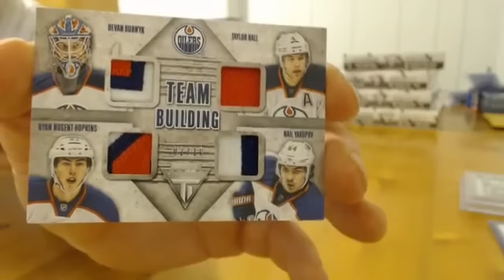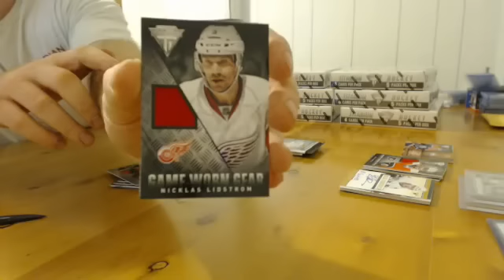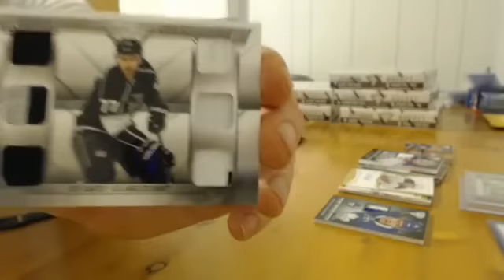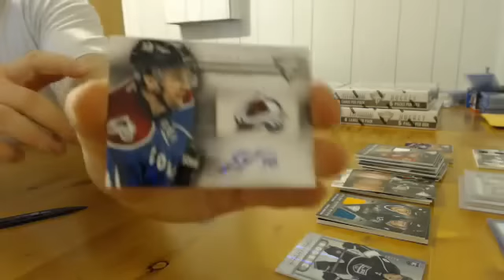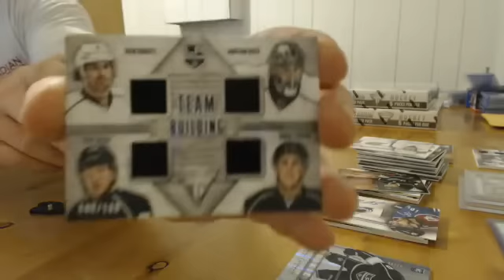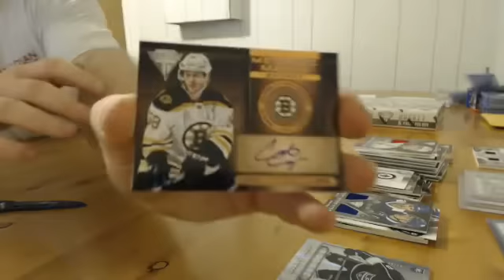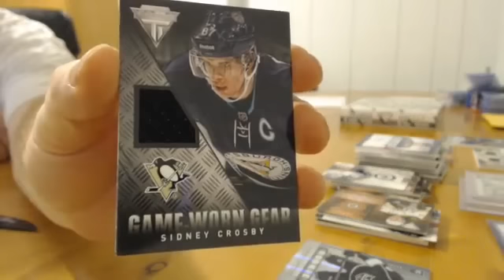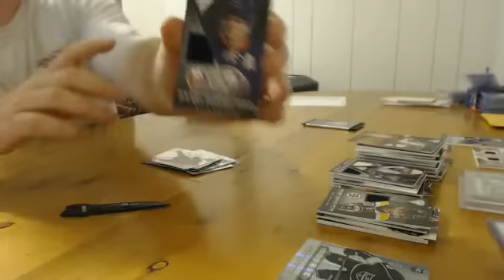CANCARDS GB#141 8 Box Half Case Break